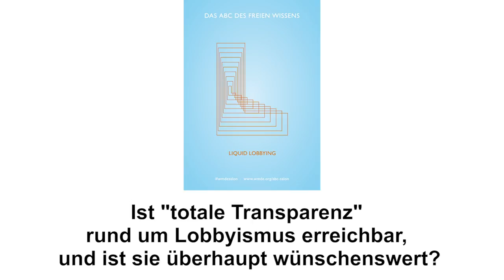Das ABC des Freien Wissens, L= Lobbying. Interview mit Daniel Freund, Transparency Int.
Beim 12. Wikimedia-Salon zum Thema "L=Liquid Lobbying. Welche Formen neuer Interessenvertretung erobern Brüssel?" haben wir Daniel Freund interviewed. Er ist Head of  Advocacy EU Integrity bei Transparency International in Brüssel und berichtet über die Betsrebungen, klare Richtlinien für integres Lobbying auf EU-Ebene zu etablieren.

Der zwölfte Wikimedia-Salon beschäftigt sich mit der Frage, welche Möglichkeiten sich auf EU-Ebene zur Partizipation ziviligesellschaftlicher Bewegungen entwickeln. Was können neue Methoden der Interessenvertretungen, wie etwa die Wikimedia-Lobbygruppe, für demokratischere und transparentere Entscheidungs- und Gesetzgebungsprozesse bewirken?

Weitere Gäste des Abends:

Dr. Joachim Bühler, Mitglied der Geschäftsleitung Politik & Wirtschaft, Bitkom e. V.
Dimitar Dimitrov, Wikimedian in Brussels, Free Knowledge Advocacy Group EU

Video-Interview-Aufzeichnung mit Jan Philipp Albrecht, innen- und justizpolitischer Sprecher der Grünen Europafraktion

Moderation: Philip Banse, Journalist